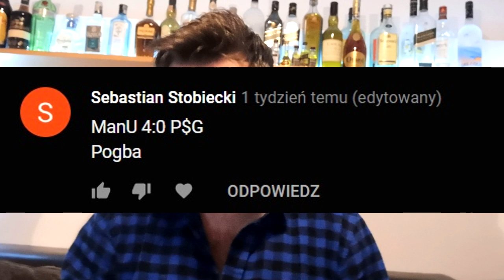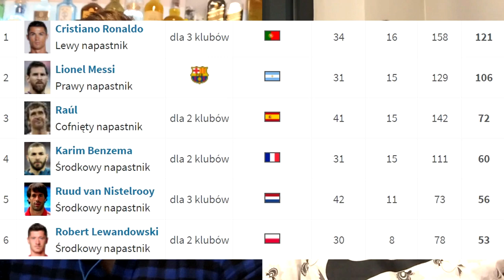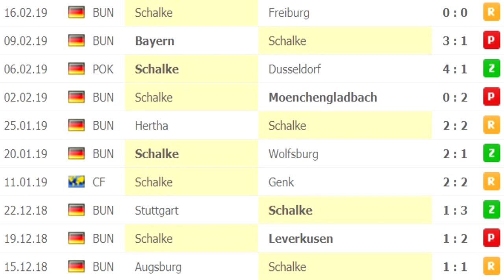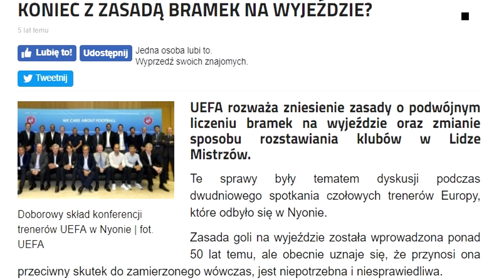Typujemy Lige Mistrzow | Gramy o 450PLN | 6 Typów | Czy Lewy Strzeli w Liverpoolu?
W tym odcinku:
👉 Liga Mistrzów
👉 TYPUJEMY LIGE MISTRZÓW
👉Lewandowski w Liverpoolu
👉 6 typów
👉Konkurs

★ Nie posiadasz konta na buku? i zgarnij pakiet PREMIUM BET4WIN 🔥
ORAZ NA LVBET KOD PROMOCYJNY BET4WIN.

★Szczegóły KONKURSU: 👉Wytypuj dokładny wynik spotkania Manchester United - PSG i strzelca jednej bramki w komentarzu pod tym filmem, zostaw SUBA i ŁAPKĘ W GÓRĘ
❗ DO WYGRANIA: PAYSAFECARD 100PLN oraz PAKIET PREMIUM W SERWISIE ❗ - opinie wpisujcie w komentarzu ! - wygrywa jedna poprawna odpowiedź